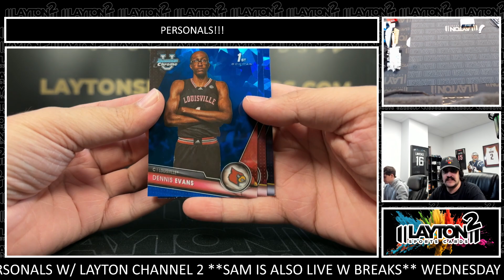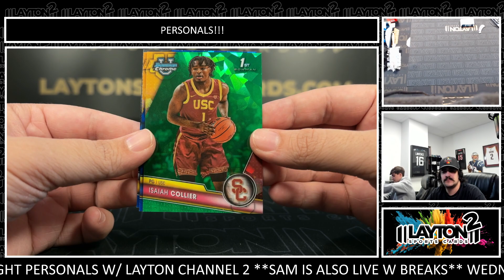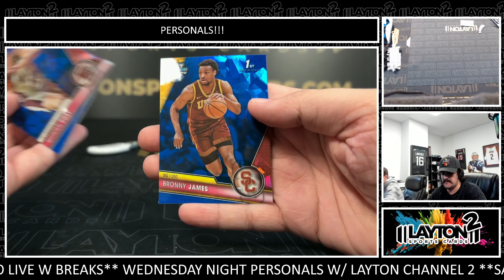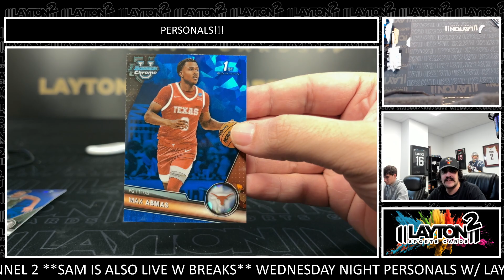1 Box Of 2023/24 Bowman Chrome U Sapphire For Tom S